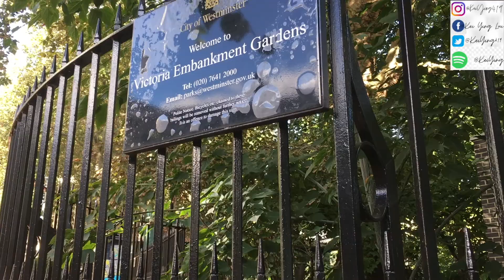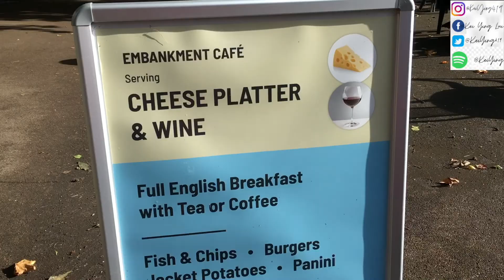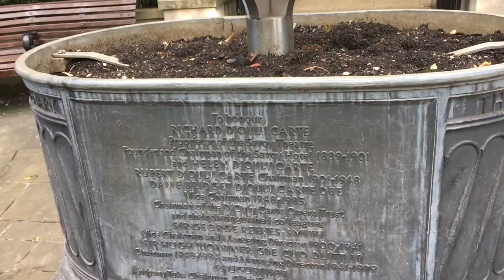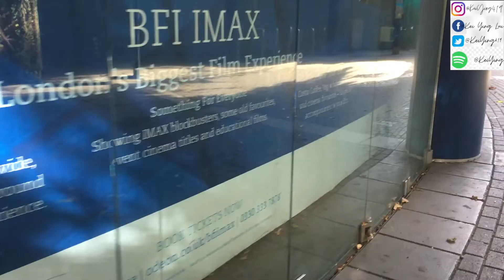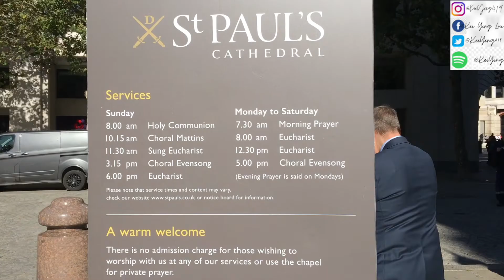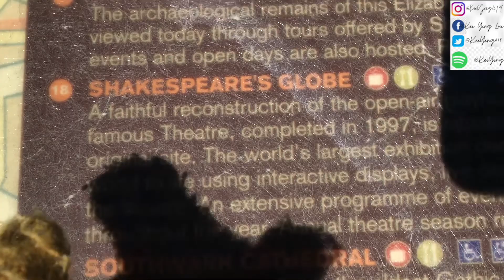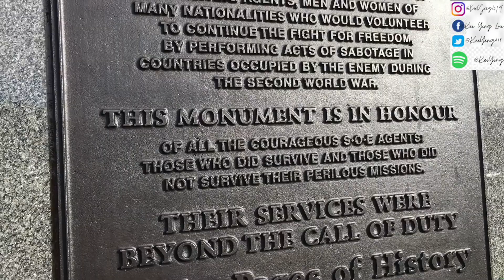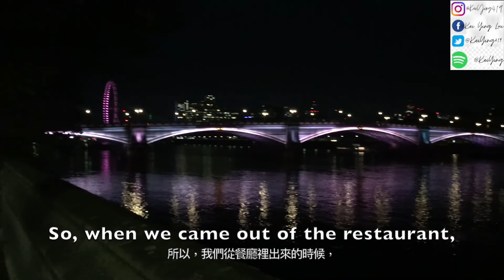St Paul's Cathedral, Shakespeare Globe Theatre, Tate Britain. | LondonVlogs #8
Victoria Embankment garden
BFI Museum
Anthony Bourdain grafitti
Gabriel's Wharf
Vivo Hotel
Millennium Bridge
St Paul's cathedral
Shakespeare Globe
Public Viewing Gallery
Lambeth Bridge
Tate Britain
Pizza Express